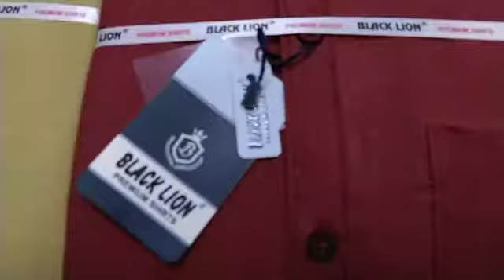CAUSAL PLAIN SHIRTS FOR MENS